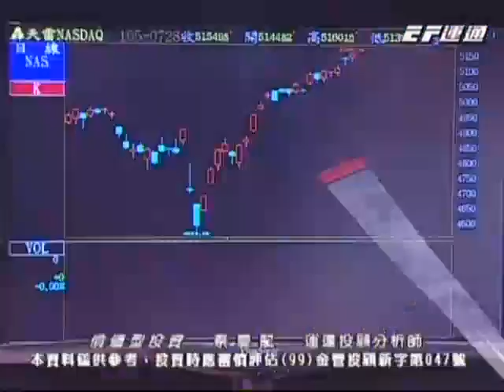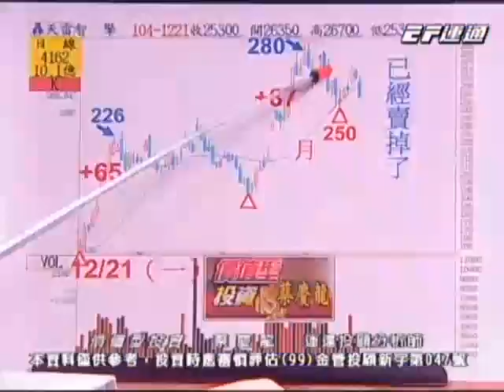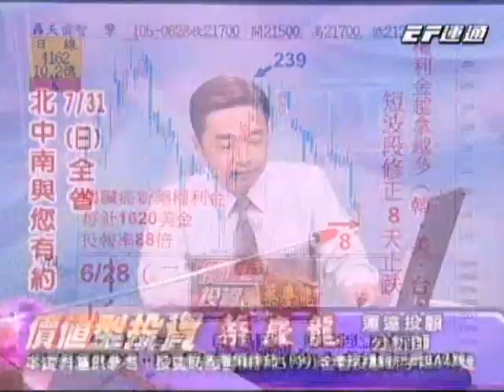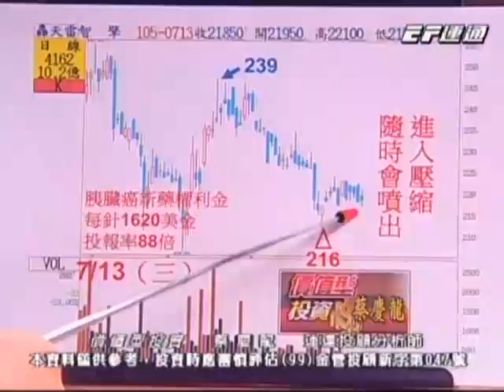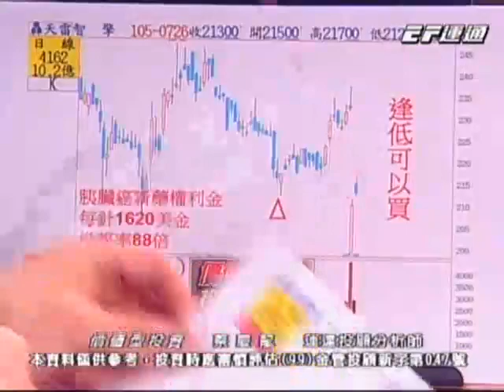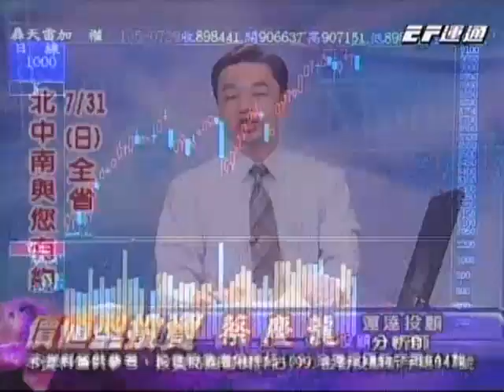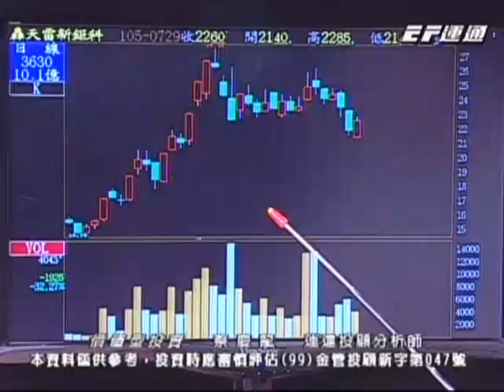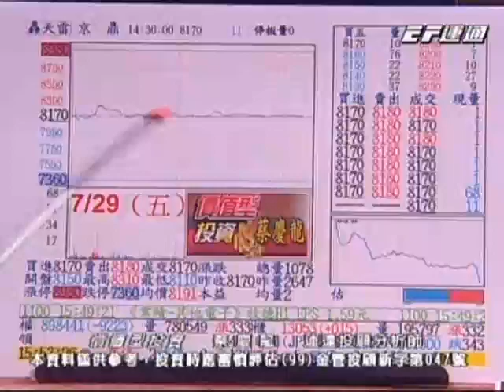20160729 1730 蔡慶龍 價值型投資